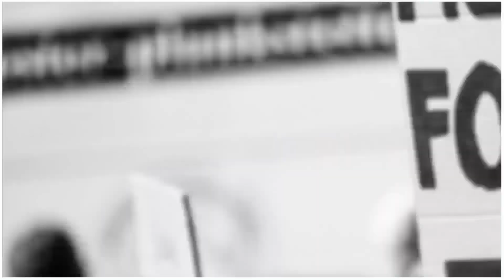BijnorNews llबिजली 6 दिन से नहीं आ रही ll परेशान मंडावली के ग्रामीण ll टूटा सवर का बांध#जनादेशभारत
BijnorNews llबिजली 6 दिन से नहीं आ रहीllपरेशान मंडावली के ग्रामीणll टूटा सवर का बांध#जनादेशभारत

AAJ_TAZA _KHABAR
JANADESH BHARAT NEWS उत्तर प्रदेश का एकमात्र भरोसेमंद और लोकप्रिय चैनल यह चैनल आपको उत्तर प्रदेश के कोने-कोने की खबरें समाचार आपके सम्मुख प्रस्तुत करता है सभी क्षेत्रीय खबरों के साथ साथ सरकार राजनीति पर्यावरण खेलकूद से जुड़ी राष्ट्रीय एवं अंतरराष्ट्रीय खबरें प्रसारित करता है और हमारी इन खबरों का लगातार जायजा लेने के लिए हमारे चैनल धनगर शक्ति उत्तर प्रदेश को सब्सक्राइब करें और घंटी का बटन दबाकर हमारी सभी खबरों का अपडेट सबसे पहले पाएं धन्यवाद |
Channel Author : राम गोपाल धनगर |
हमसे जुड़ने के लिए हमारे सोशल मीडिया नेटवर्क को ज्वाइन करें ।